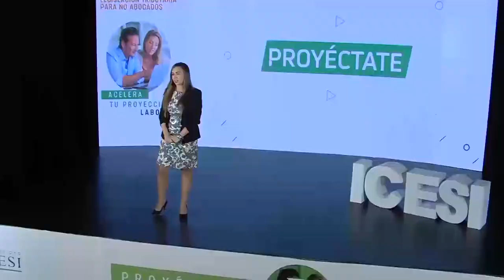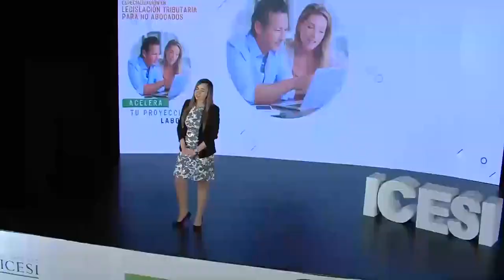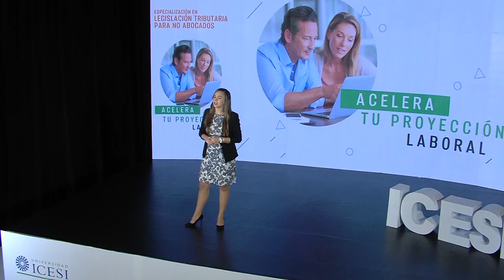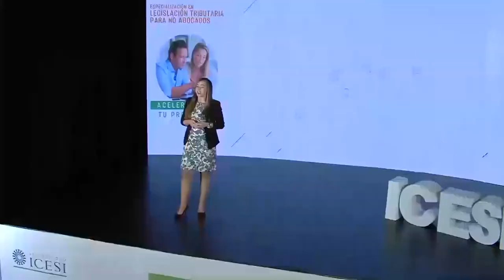Especialización en Legislación Tributaria para no abogados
Ley de Financiamiento.

El Congreso de la República de Colombia aprobó la Ley Financiamiento, por medio de la cual se expiden normas de financiamiento para el restablecimiento del equilibrio del presupuesto y se dictan otras disposiciones. La Ley, incluye importantes ajustes en materia tributaria, conocelos.